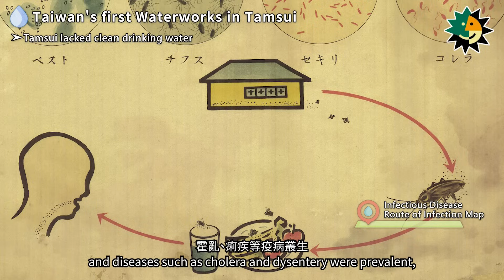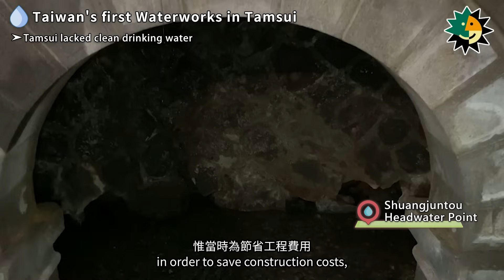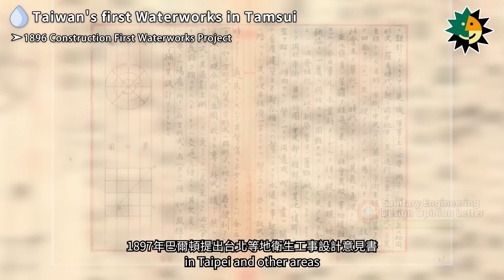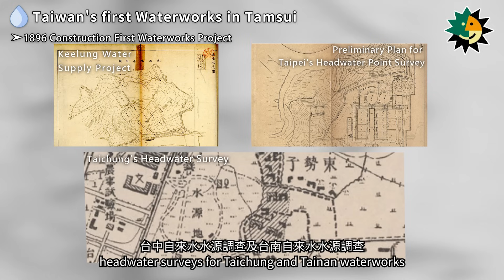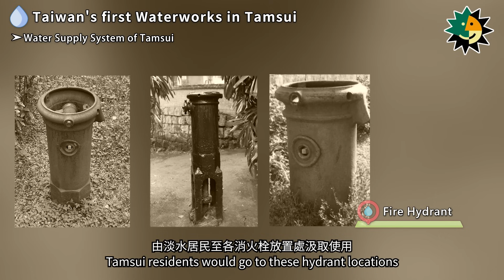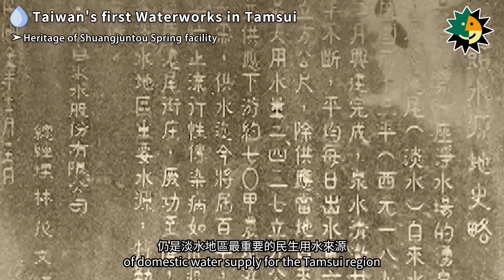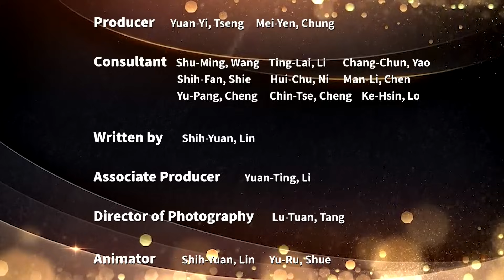【Taiwan Public Infrastructure Archives: Public Water Supply Series】Episode 1: Tamsui Area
Taiwan's tap water system has its origins in the Qing Dynasty under Liu Ming-chuan and was further developed during the Japanese colonial period. The father of Taiwan's tap water, William Burton, along with his disciple Hamano Yashiro, conducted investigations into water systems across Taiwan. They established Taiwan's first water treatment plant at Shuangjuntou in Tamsui, marking the beginning of Taiwan's challenging history with tap water. Today, we all have easy access to tap water, but it's important to remember that it has been the result of the sacrifices and efforts of countless people throughout history. We should appreciate the value of this precious resource and remember to be grateful for it.